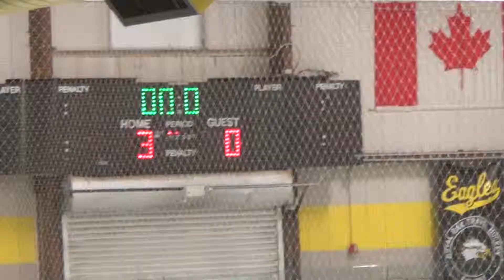ROHA Team 63 Game 11-10-13 G